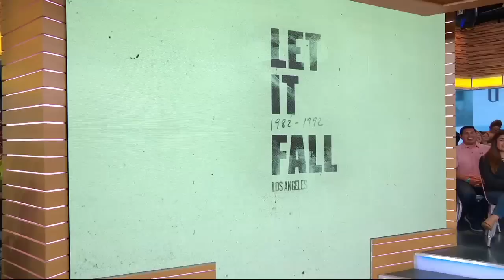John Ridley discusses his new ABC documentary 'Let it Fall'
Ridley's new documentary, airing on ABC, examines the Los Angeles race riots during the 1990s.